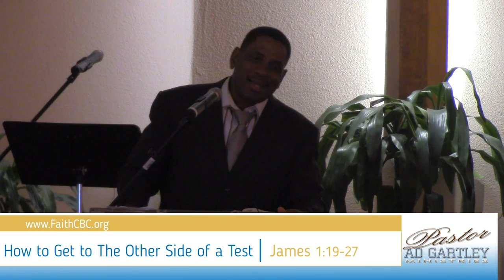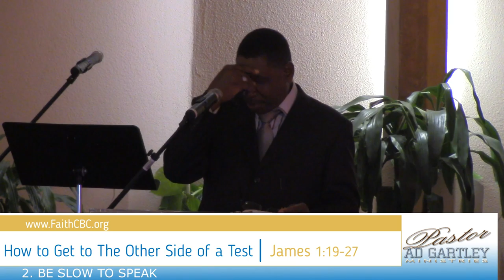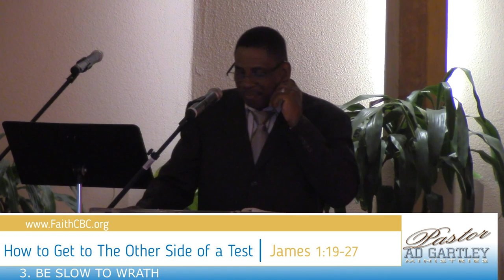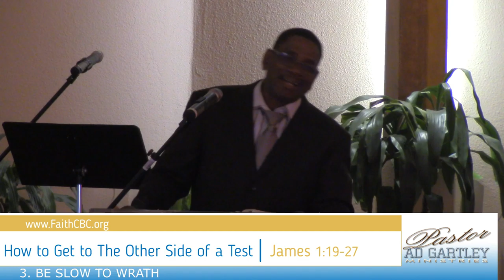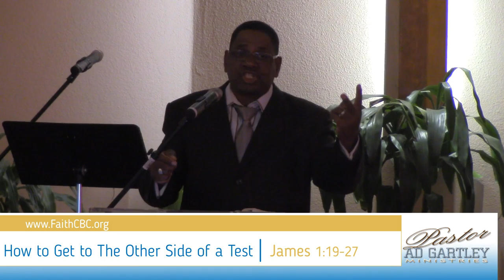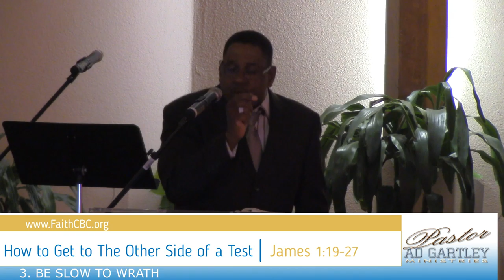How To Get To The Other Side Of A Test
Pastor AD Gartley shares a message of hope in the series of a Journey Through James.